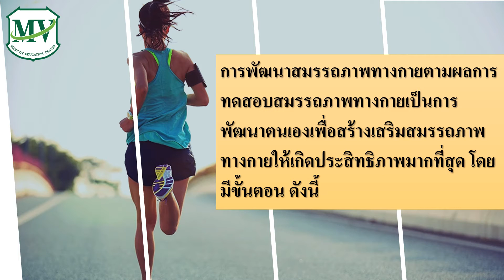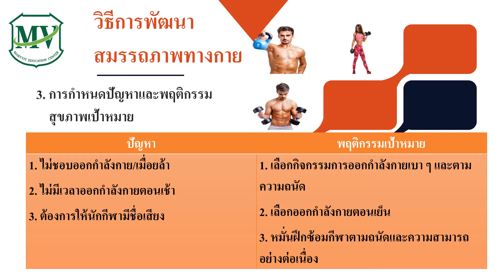วิธีการพัฒนาสมรรถภาพทางกาย | สุขศึกษาและพลศึกษา ม.2